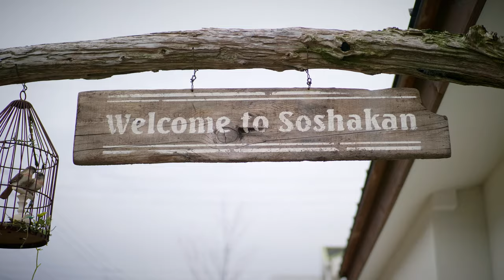創寫舘 半田スタジオ